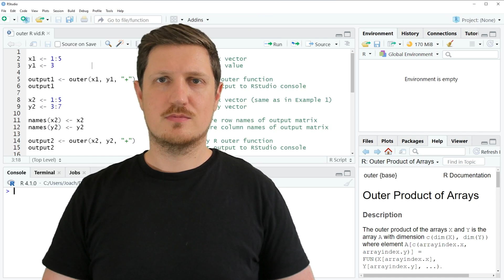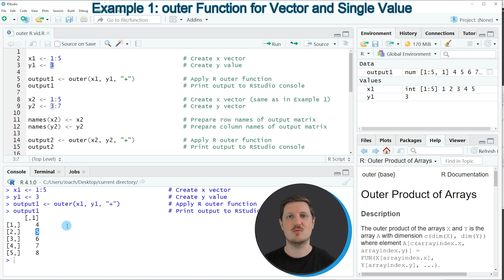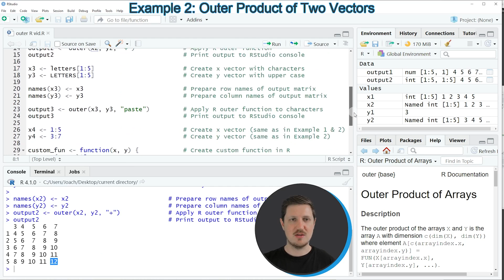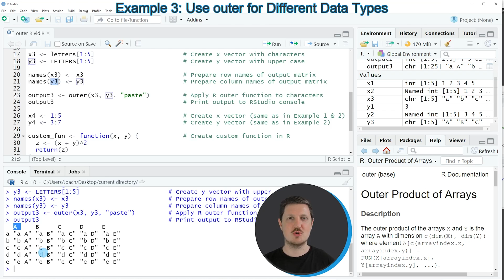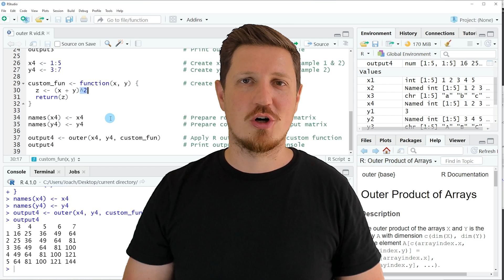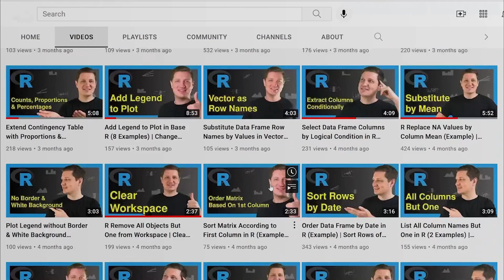outer() Function in R (4 Examples) | Apply User-Defined Function | Calculate Outer Product of Arrays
How to use the outer function in the R programming language. More details
R code of this video:

x1 ‹- 1:5                                 # Create x vector
y1 ‹- 3                                   # Create y value

output1 ‹- outer(x1, y1, "+")             # Apply R outer function
output1                                   # Print output to RStudio console

x2 ‹- 1:5                                 # Create x vector (same as in Example 1)
y2 ‹- 3:7                                 # Create y vector

names(x2) ‹- x2                           # Prepare row names of output matrix
names(y2) ‹- y2                           # Prepare column names of output matrix

output2 ‹- outer(x2, y2, "+")             # Apply R outer function
output2                                   # Print output to RStudio console

x3 ‹- letters[1:5]                        # Create x vector with characters
y3 ‹- LETTERS[1:5]                        # Create y vector with upper case

names(x3) ‹- x3                           # Prepare row names of output matrix
names(y3) ‹- y3                           # Prepare column names of output matrix

output3 ‹- outer(x3, y3, "paste")         # Apply R outer function to characters
output3                                   # Print output to RStudio console

x4 ‹- 1:5                                 # Create x vector (same as in Example 1 & 2)
y4 ‹- 3:7                                 # Create y vector (same as in Example 2)

custom_fun ‹- function(x, y) {            # Create custom function in R
  z ‹- (x + y)^2
  return(z)

names(x4) ‹- x4                           # Prepare row names of output matrix
names(y4) ‹- y4                           # Prepare column names of output matrix

output4 ‹- outer(x4, y4, custom_fun)      # Apply R outer function to custom function
output4                                   # Print output to RStudio console